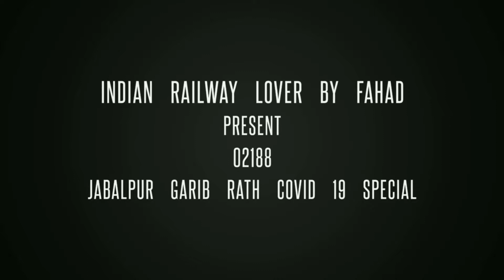BHUSAVAL WAP4 HAULT WITH 02188 JABALPUR GARIB RATH COVID 19 SPECIAL